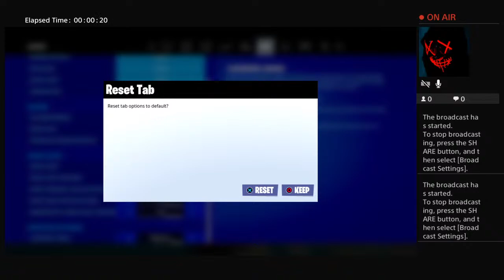clan_blood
Redfacebabyyabel